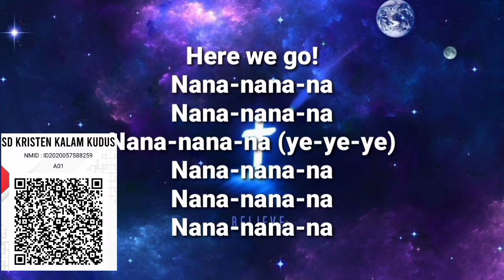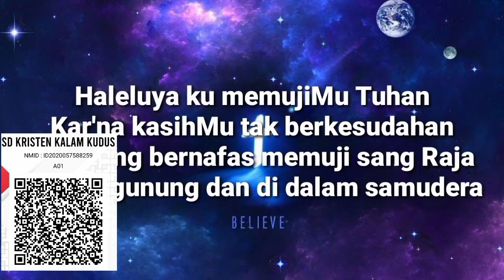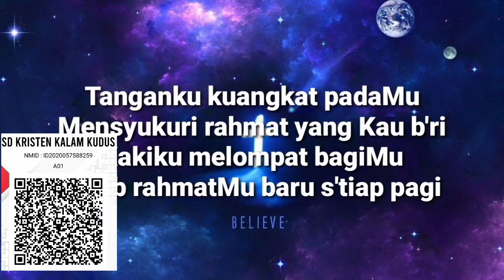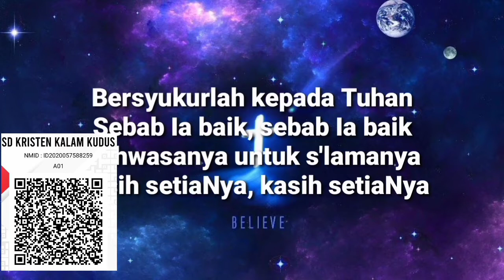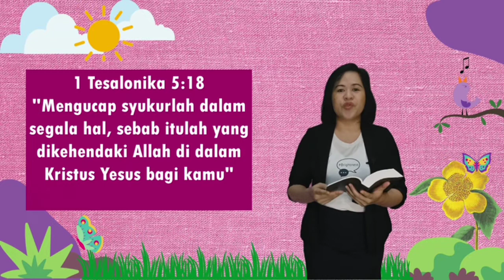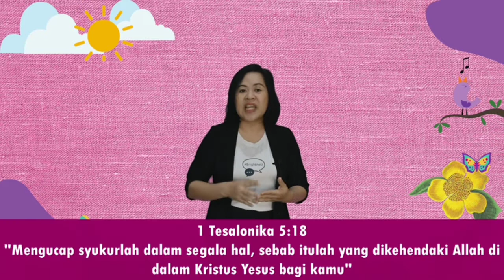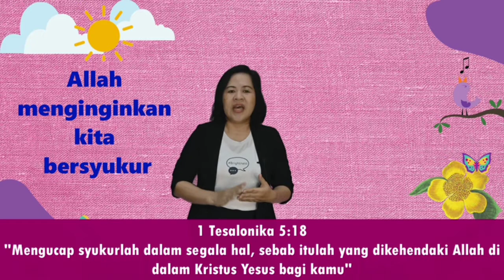Ibadah Siswa Kelas 4-6 I'M THANKFUL, 1 November 2021